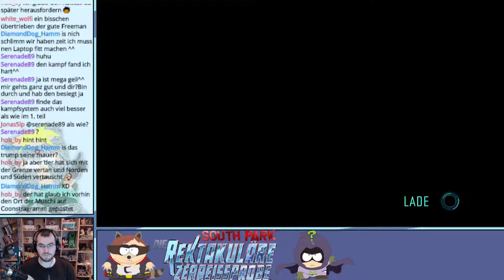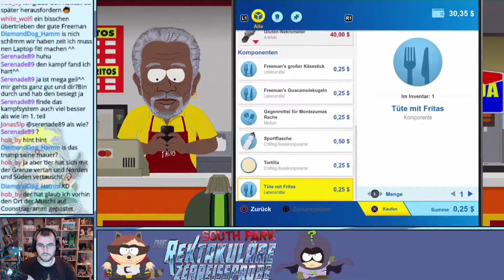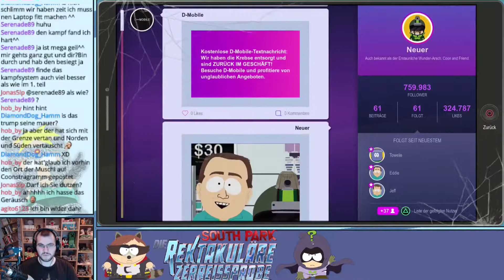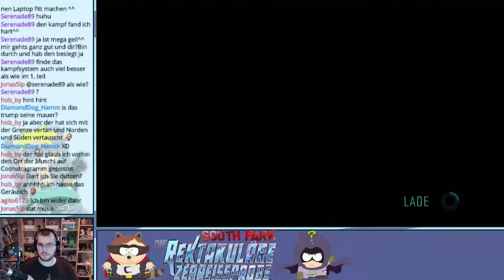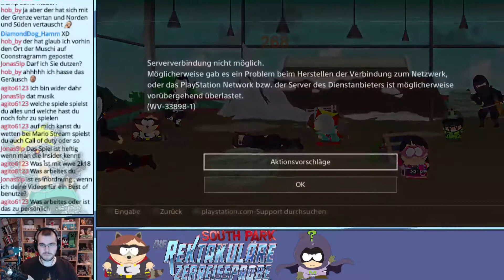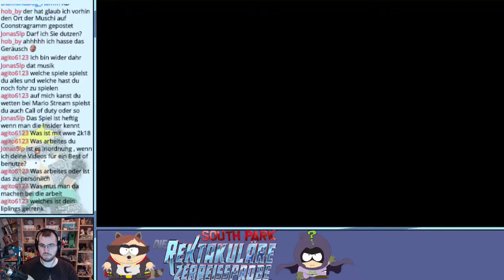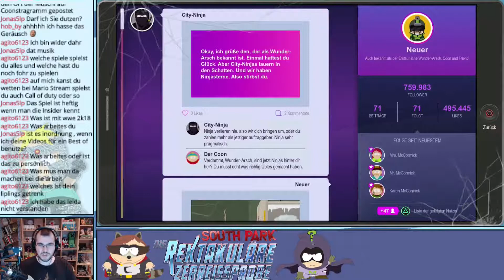South Park: Die Rektakuläre Zerreissprobe 💨 Part 11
South Park 💨 Livestreamaufnahme 💨 Playstation 4 💨 Deutsch 💨 HD 💨 1080p 💨 60FPS

► Die Aufnahme vom Livestream schneide ich in mehrere Parts, veröffentliche diese aber in kurzen Abständen direkt an einem Tag.
(Ich bezweifle das jemand mal eben 4-7 Stunden am Stück Zeit zum gucken hat. ^^)
► Auf Twitch streame ich hin und wieder ebenfalls Splatoon 2, Mario Kart 8 Deluxe, Games zu Animes/Mangas. Einfach unten auf den Link fingern.
► Auf Discord gibt es Infos für künftige Livestreams & auf Facebook zu aktuellen Let's Plays. Die Links sind ebenfalls unten zu bestaunen.